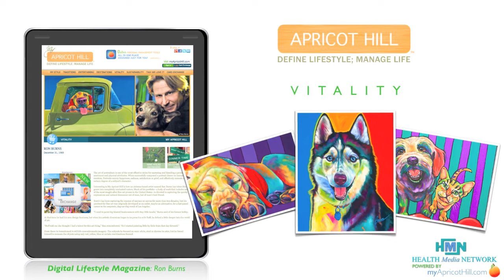Apricot Hill and The Health Media Network Present Artist Ron Burns